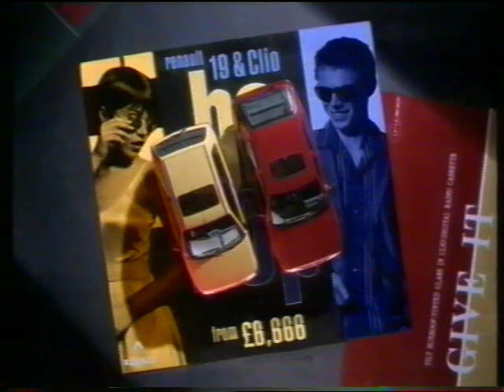Renault Clio & 19 'Be-Bop' car advert Pt.2 of 2 - Broadcast 10th August 1994 (UK)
with voice over by Jools Holland